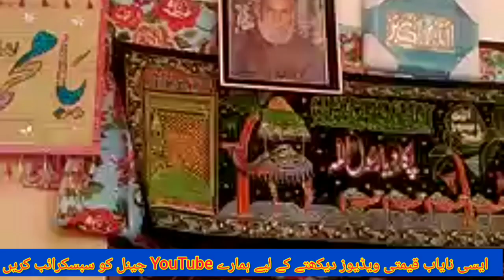Qawali _ Darbar Aaliya Panag Shareef Beautiful Voice